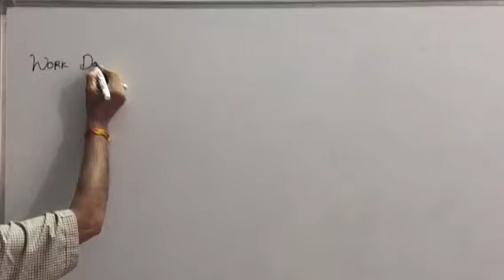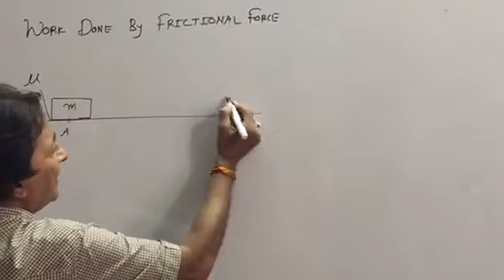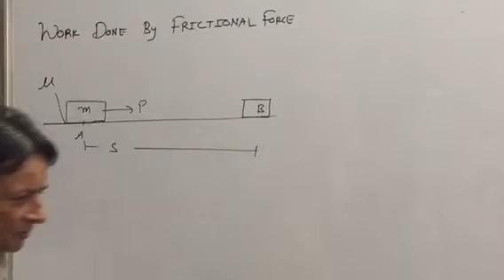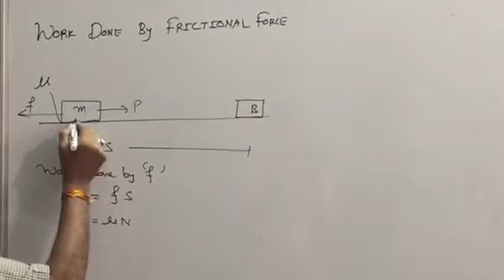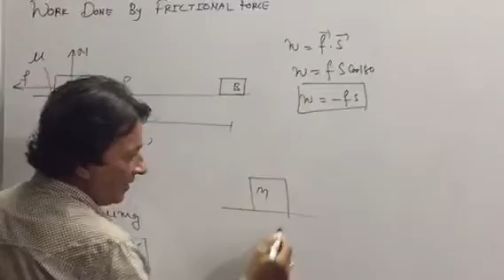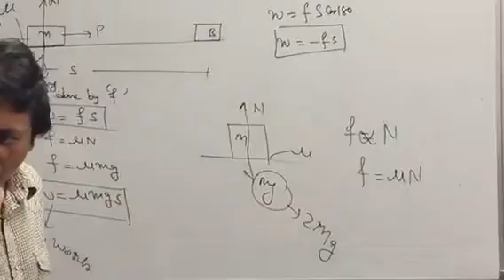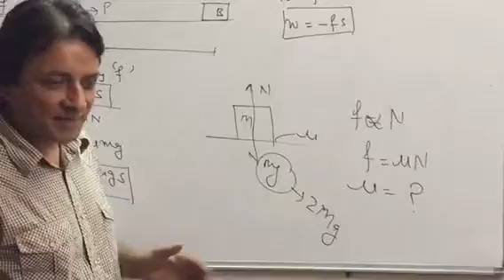Work power Energy:7work done by friction is negative lecture no 7